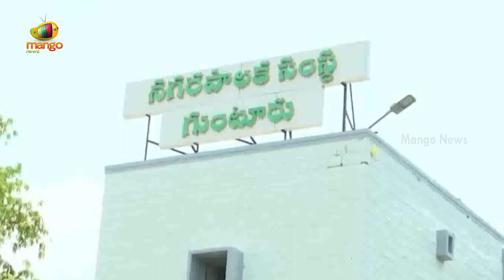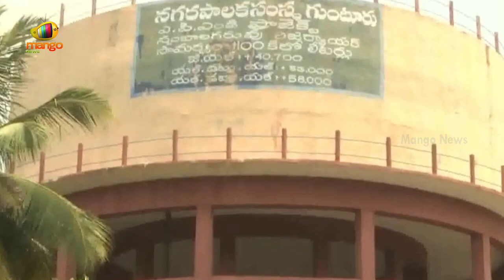Special Focus: Prathipadu Constituency Faces Water Issues | Pemmasani Chandrasekhar | Mango News